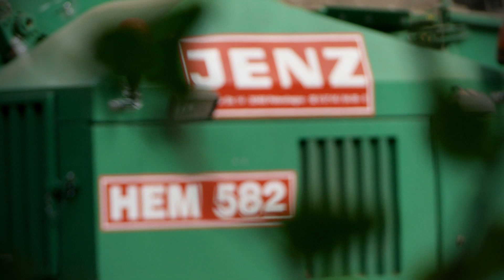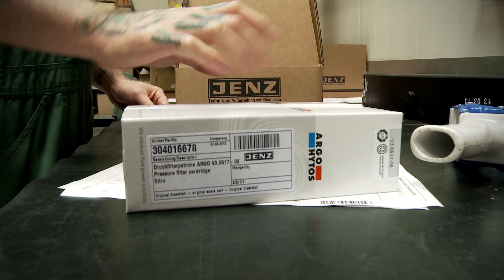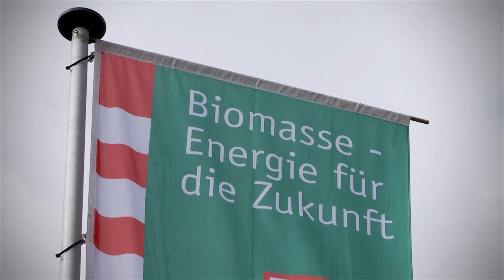JENZ Imagevideo (en)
After sun and wind, biomasses are the third important pillar in the renewable energy sector. JENZ supplies the technology for treatment of ligneous biomasses. A family business located in Petershagen, 60 km west of Hannover.